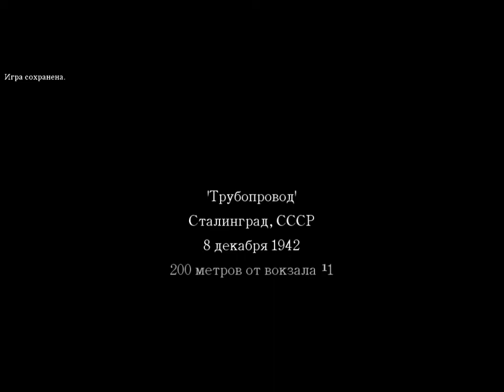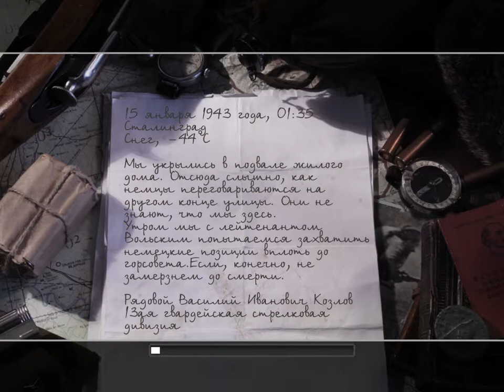Call of Duty освободить вокзал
Освободить вокзал и продвигаться дальше